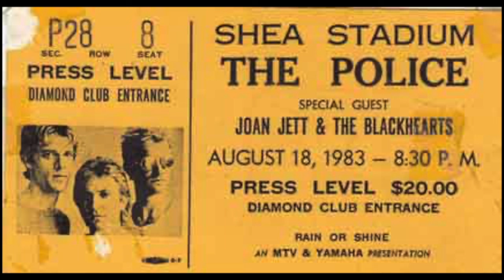Episode 186 The Police Don't Stand So Close To Me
Pull Over!  This is the story of The Police.